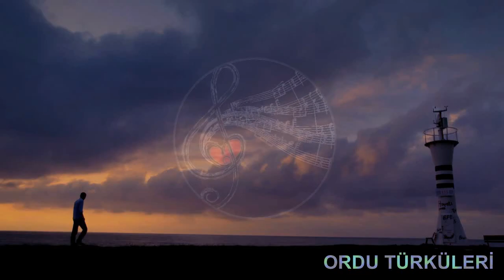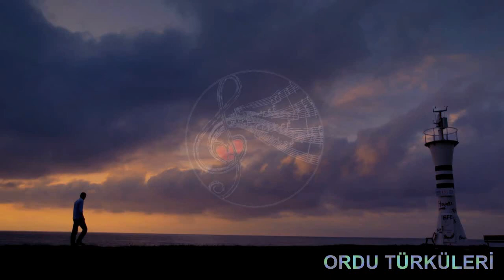ORDU TÜRKÜLERİ HAREKETLİ